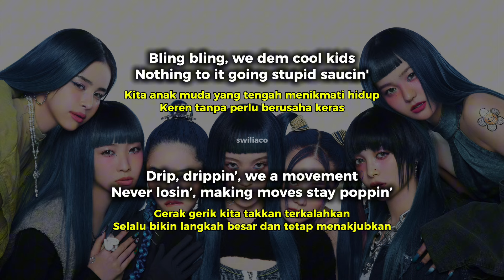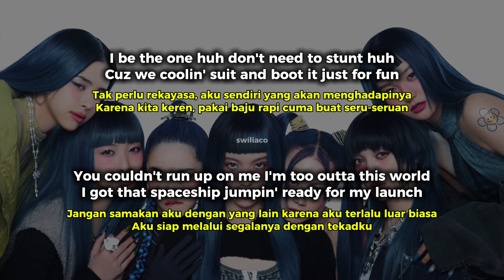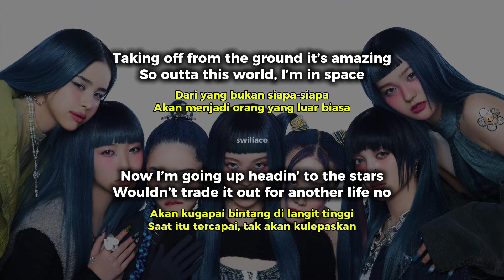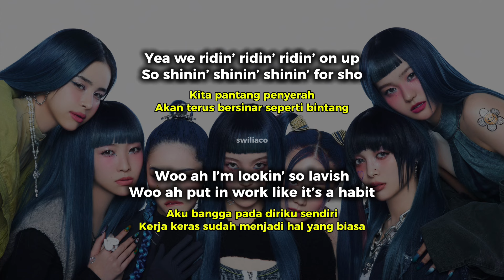XG - SHOOTING STAR (Lirik Terjemahan)